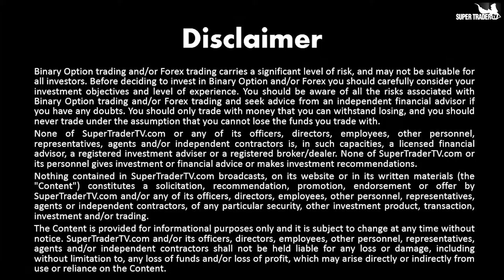SuperTraderTV's Weekly Market Movements - 1.11-7.11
Weekly Wrap-up by SuperTraderTV
In US market
US Stock Indexes finished last week’s trading mostly flat while the US Dollar gained over 2%.
These movements came during a week of upbeat US economic data and Federal Reserve statements that put a possible December Interest Rate hike in focus.
The Canadian Dollar declined last week.
This was while Crude Oil took a large hit, and despite optimistic Canadian Trade and Employment data.
In European markets:
European stock indexes finished a volatile week with mixed results.
Impressive US jobs data and stock performance helped with gains, while underperforming European economic data dragged some equities lower.
The Euro and British Pound both declined almost 2 and a half percent last week.
These losses came as European Central Bank President Mario Draghi opened the door to possible monetary easing increases in the future.
In Asian Markets:
Major Asian stock indexes appreciated last week after improved Chinese economic data calmed fears of a slowdown in the Chinese economy.
The Japanese Yen moved lower last week after Bank of Japan Governor Kuroda stated that a slowdown in China is Japan’s largest economic threat.
The Australian Dollar shed over 1% last week after the Reserve Bank of Australia held interest rates at current levels but continued with a dovish economic tone.
The New Zealand Dollar dropped last week as underperforming Dairy and Employment data put a damper on the economic outlook.
And here are Last Week's Commodities highlights
Crude Oil  dropped about 4% last week after US data showed a larger increase in Crude Inventories than economists expected.
Gold plummeted last week as investors anticipate a possible US Interest Rate hike by the end of 2015.
This was SuperTraderTV's weekly wrap up. Have a Happy and Profitable Trading Week.